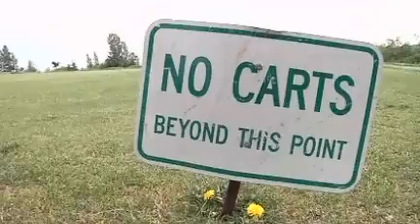Experts offer tips on what to do when severe weather strikes